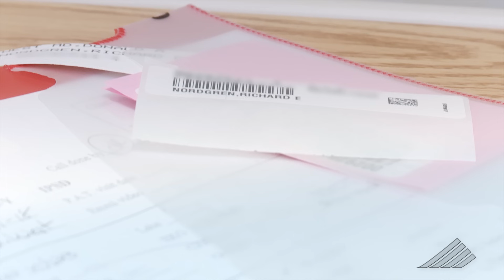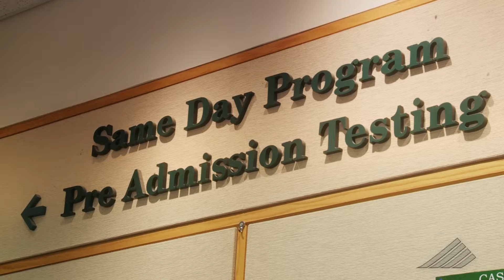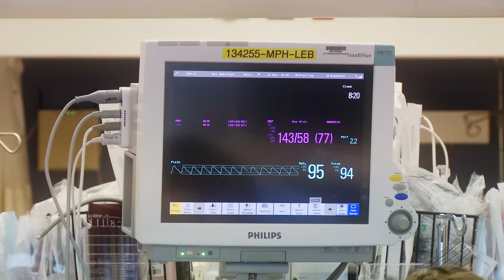Electroconvulsive Therapy (ECT): Treating Severe Depression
Are you or someone you know suffering from depression? Depression is a widespread medical condition that can be highly disabling, and severe cases can even be deadly. Despite the effectiveness of medications and psychotherapy for many patients, millions worldwide struggle with treatment-resistant depression (TRD).

Fortunately, there is hope. Electroconvulsive therapy (ECT) is currently the most effective treatment for severe depression and TRD. This therapy has helped countless patients regain control of their lives and experience significant improvements in their mental health.

If you or someone you know is considering ECT as a treatment option, this video is for you. We'll provide you with an introduction to ECT, so you can make an informed decision and understand what to expect during the treatment process. Our video is designed for patients, family members, and clinicians, so everyone can learn more about this life-changing therapy.

Don't let depression take over your life. Watch our video to learn more about how ECT can help you or your loved one achieve long-term relief from depression symptoms.

Dartmouth Health, New Hampshire's only academic health system and the state's largest private employer, serves patients across northern New England. Dartmouth Health provides access to more than 2,000 providers in almost every area of medicine, delivering care at its flagship hospital, Dartmouth Hitchcock Medical Center (DHMC) in Lebanon, NH, as well as across its wide network of hospitals, clinics and care facilities. DHMC is consistently named the #1 hospital in New Hampshire by U.S. News & World Report, and recognized for high performance in numerous clinical specialties and procedures. Dartmouth Health includes its Dartmouth Cancer Center, one of only 51 National Cancer Institute-designated Comprehensive Cancer Centers in the nation, and the only such center in northern New England; Dartmouth Health Children’s, including the Children’s Hospital at Dartmouth Hitchcock Medical Center, the state’s only children’s hospital and clinic locations around the region; member hospitals in Lebanon, Keene and New London, NH, and Windsor, VT, and Visiting Nurse and Hospice for Vermont and New Hampshire; and more than 24 clinics that provide ambulatory services across New Hampshire and Vermont. Through its historical partnership with Dartmouth and the Geisel School of Medicine, Dartmouth Health trains nearly 400 medical residents and fellows annually, and performs cutting-edge research and clinical trials recognized across the globe with Geisel and the White River Junction VA Medical Center in White River Junction, VT. Dartmouth Health and its more than 13,000 employees are deeply committed to serving the healthcare needs of everyone in our communities, and to providing each of our patients with exceptional, personal care.